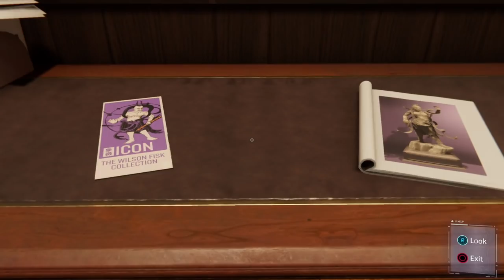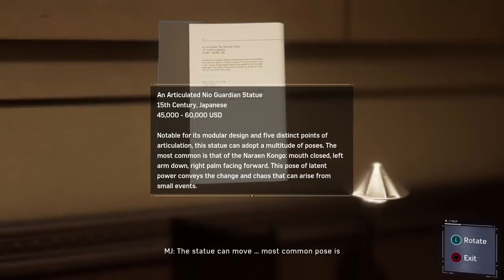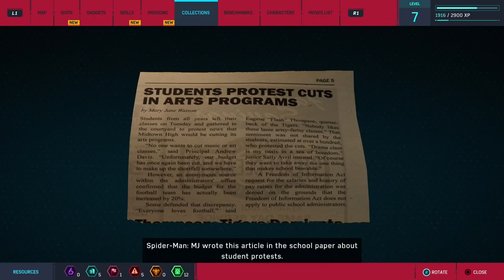Let's Play Spiderman PS4 Part 5 - Fisk Estate Auction Sale - Marvel's Spider-Man Gameplay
Let's play Marvel's Spider-Man on PS4! In part 5 of this blind gameplay/playthrough of Spiderman, Spiderman arrives at the Fisk auction sale.
► Spiderman Playlist | If you enjoyed the video, consider leaving a like and/or comment as support!

► Marvel's Spider-Man

► Marvel's Spider-Man Story Synopsis

► Marvel's Spider-Man Key Gameplay Features